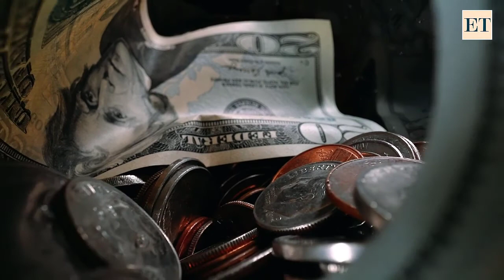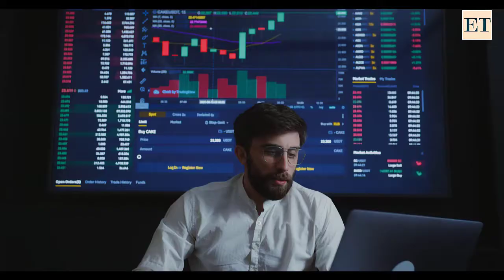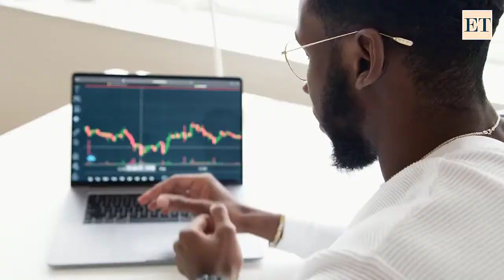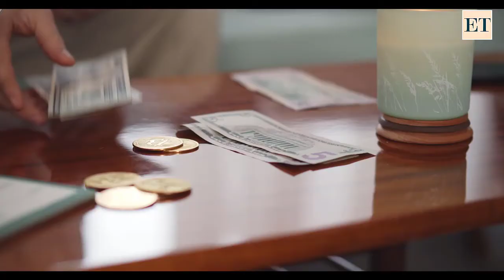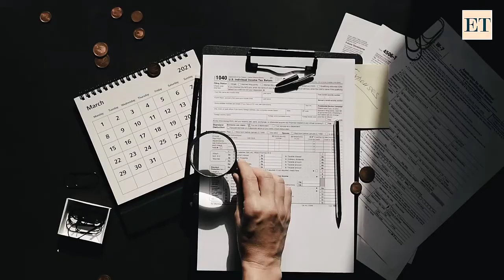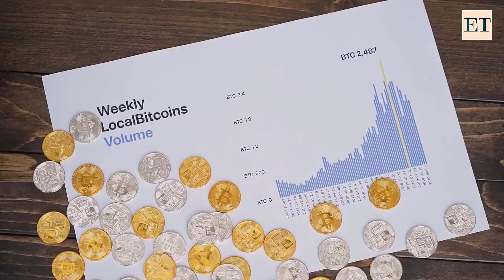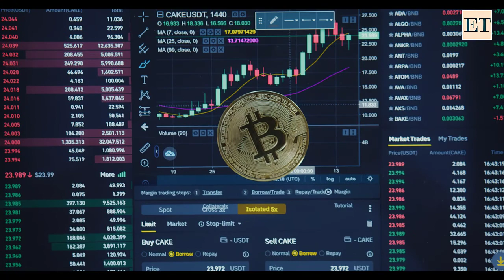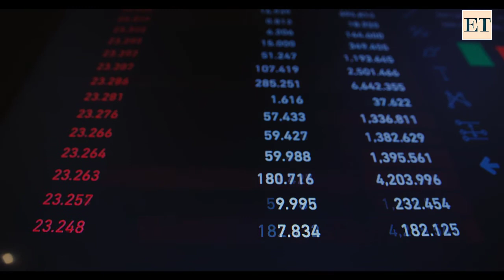Jim Rogers Last WARNING! Prepare For The Horrific Financial Crisis End Of This Month